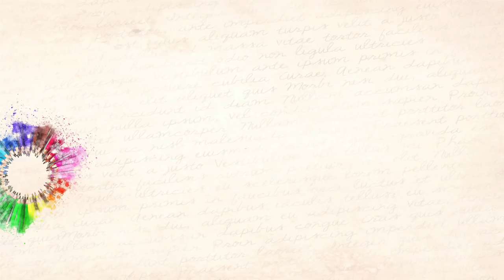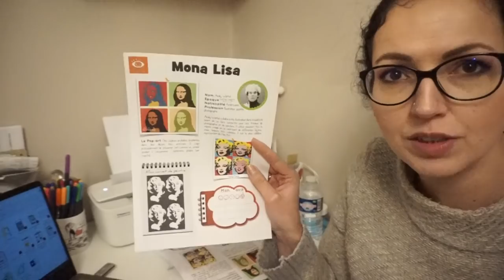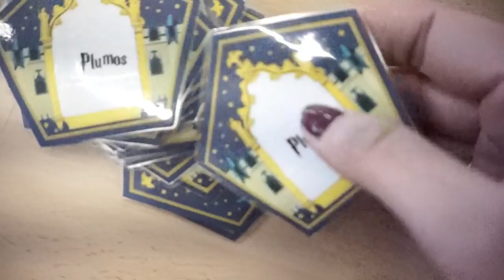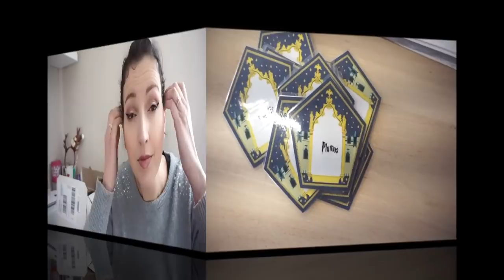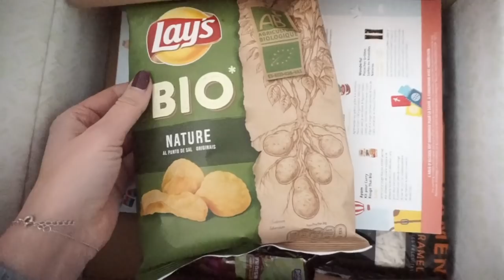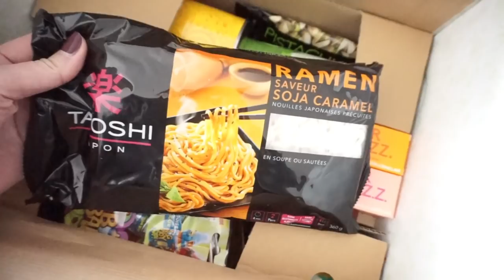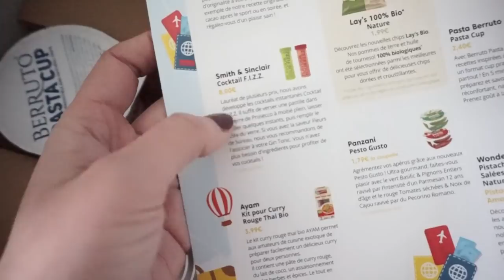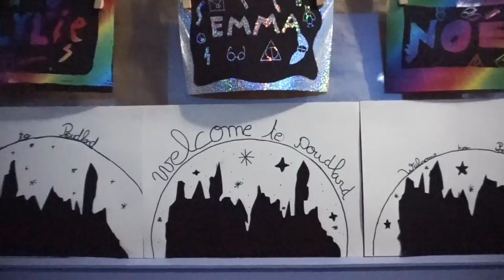Weekly Vlog👩🏻‍🏫Semaine chargée en classe ➳Arts, Degustabox, SWAP...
♥Les articles & vidéos dont je vous parle:
➳ Le lien de parrainage pour l'imprimante, le HP INSTANT INK et recevoir des cartouches d'encre gratuitement, avec ce lien, vous obtenez un mois gratuit
➳Application JOW: code de parrainage: F9NHFM